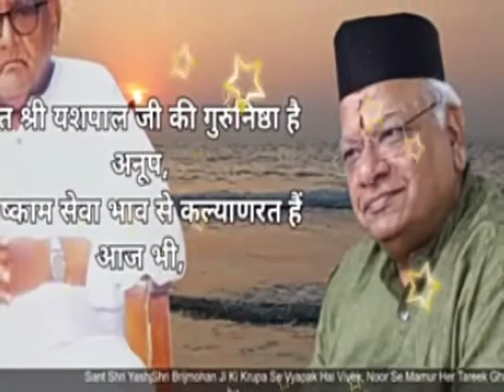🙏Om jai sat guru dev 🙏Rasto ki jarurat nahi hai, pairo ke nishan mil gaye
Jai sat guru dev jai pad sharnam